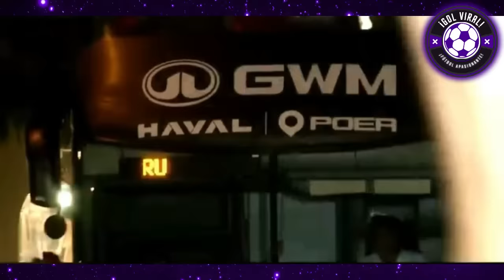EMOTIVO! BANDERAZO BLANQUIRROJO! SONNE IMPRESIONADO con APOYO de HINCHAS! PERÚ VS REP. DOMINICANA!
BANDERAZO MULTITUDINARIO DE HINCHAS PERUANOS! SONNE IMPRESIONADO con APOYO! PERÚ VS REP. DOMINICANA!

¡EMOTIVO! BANDERAZO DE MILES DE HINCHAS PERUANOS EN HOTEL DE CONCENTRACIÓN EN SAN ISIDRO! PREVIO AL PERÚ VS REPÚBLICA DOMINICANA EN VIVO

EN VIVO! EMOCIONANTE RECIBIMIENTO DE HINCHAS A JUGADORES DE PERÚ! A HOTEL DE CONCENTRACION!! A HORAS DEL PERU VS REPUBLICA DOMINICANA

AMISTOSO BRUTAL!! PAOLO SE PELE4 CON FOSSATI
EMOTIVO HOY!!
FOSSATI PELE4 CON PAOLO GUERRERO

OLIVER SONNE FIRMA CAMISETA TRAS BANDERAZO BLANQUIRROJO! HINCHAS DE PERU
SONNE IMPACTADO POR FIEL APOYO DE HINCHAS INCONDICIONALES!!

BANDERAZO BRUTAL HOY HINCHADA PERUANA!! AFICION AGRADECE A PERÚ!
FOSSATI EMOCIONADO TRAS APOYO DE HINCHADA PERUANA
IMAGENES INEDITAS HOY EN VIVO

PERÚ VS REPUBLICA DOMINICANA EN VIVO
HOY PERU VS REPUBLICA DOMINICANA
AMISTOSO PERU 2024
MARZO 2024 ANALISIS